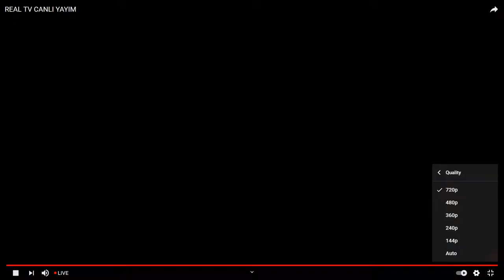Xarici Əlaqələr Komissiyasının sədri medianın suallarını cavablandırır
Türkiyəli deputatlar Bakıda